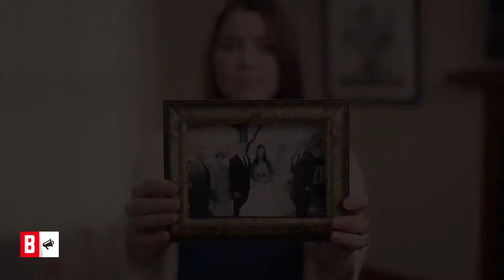BUNTE TV - Brittany Maynard: Ihr Ehemann Dan stand ihr bis zuletzt zur Seite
Bis zuletzt wurde die krebskranke Brittany Maynard von ihrem Ehemann Dan auf ihrem schweren Weg begleitet.